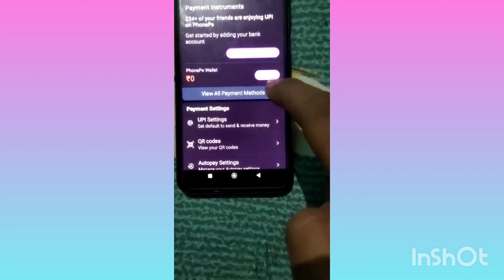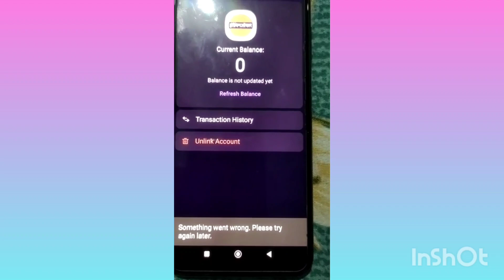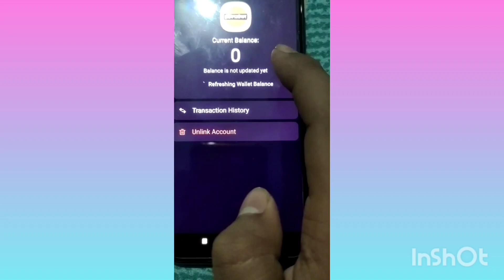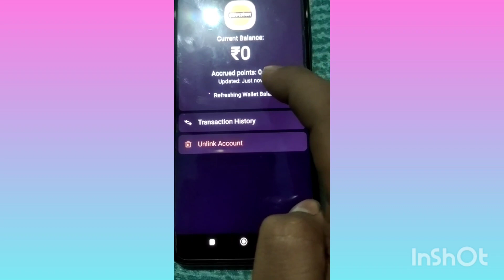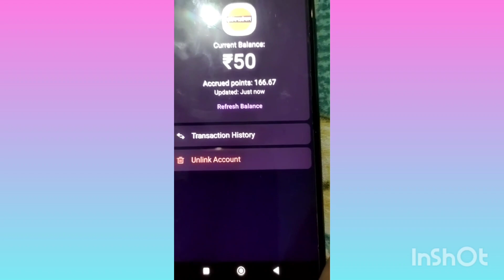phonepe & indianoil Rs-50 Rupees Cashback 🥰🥰.